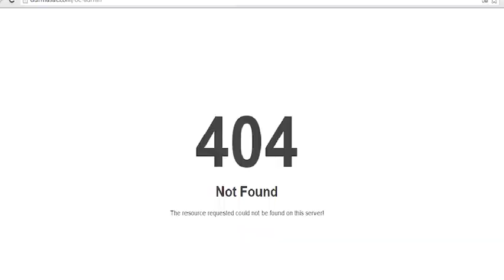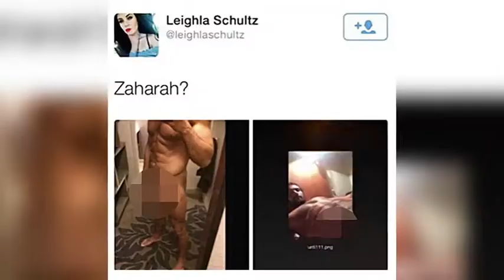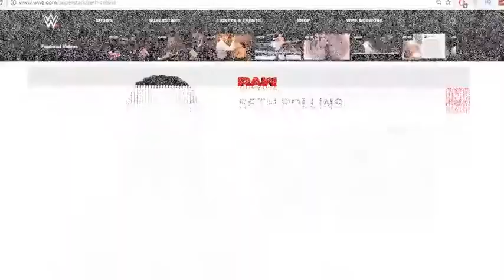10 Alleged Mistresses of Professional Wrestlers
wwe raw
wwe asuka
wwe attitude era
wwe backlash 2017
wwe battle royal
wwe bayley
wwe best moments
wwe big show
wwe big show shot
wwe boogeyman
wwe braun strowman
wwe john cena
wwe payback 2017
wwe
wwe 2017
wwe 2k17
wwe 2k18
wwe action figures
wwe aj lee
wwe aj styles
wwe aj styles theme song
wwe alexa bliss
wwe alexa bliss theme
wwe all stars
wwe april 2017
a wwe bell
a wwe bell ring
a wwe cake
a wwe christmas
a wwe game
a wwe match
a wwe ring
a wwe song
a wwe superstar
a wwe wrestler
b.o.b wwe
ben b wwe
mattyb wwe

As is the case with other celebrities, it’s not uncommon to hear of instances of infidelity among professional wrestlers. They’re generally famous, financially successful, in peak physical condition, and on the road away from their families for most of the year. In fact, wrestlers actually end up hooking up with each other more often than you might think.

Of course, most of this is speculation. There are random rumors, anonymous accounts, and one-sided stories that say all sorts of things about the wrestlers we know and love, and it’s difficult to decipher what is real and what is total BS. For our part, we tried to hone this list as to eliminate completely unsubstantiated claims.

Also, so there are no total surprises, chicks can cheat on dudes just like dudes can cheat on chicks - so there will be some “manstresses” in here too. I know, I know, it’s hard to accept, but as Danny Trejo said in Anchorman, “Times are changing, ladies can do stuff now, and you’re gonna have to learn to deal with it.”